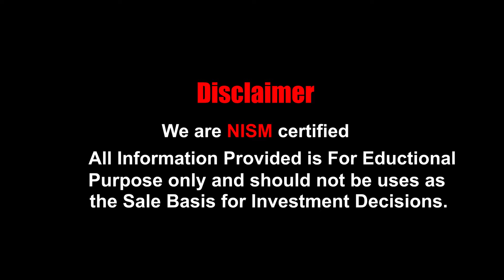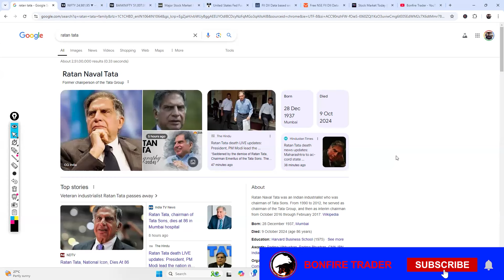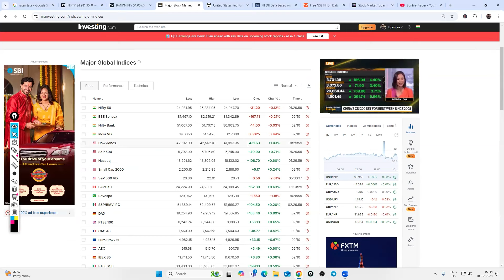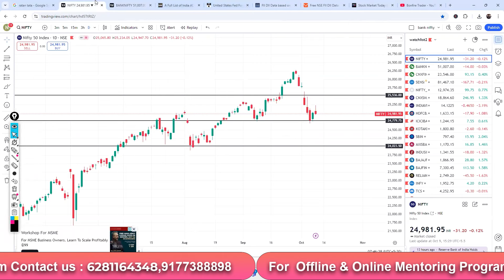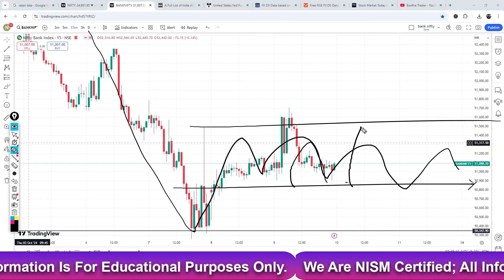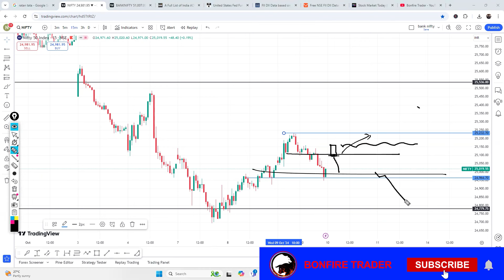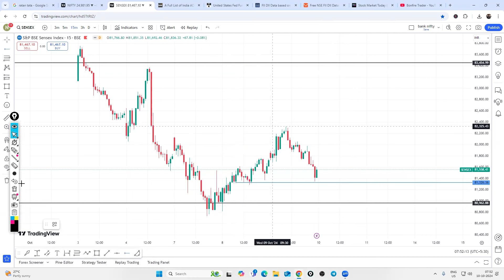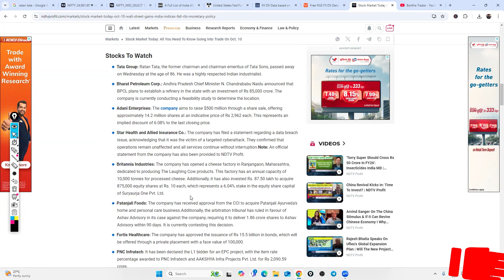1446|Stock Market News Updates | Pre Market Analysis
RIP Ratan Tata - Any Impact On Stocks ? | Fed's Key Statements | TCS Results | Nifty Expiry Setup

00:00 Discliamer
00:03 Rata Tata Death Impact
01:59 FED Comments
05:54 FII&DII Analysis
07:38 Index Price Action Analysis

1. Alice Blue :-

2. Fyers(Free):-

3. Zerodha (Free) :-

4. Upstox :-

Get 100+ videos with over 100 hours of content, live mentoring, lifetime community access, daily mentoring sessions, live sessions on expiry days, and one-on-one mentoring

For iOS